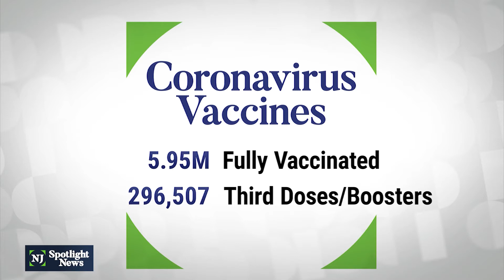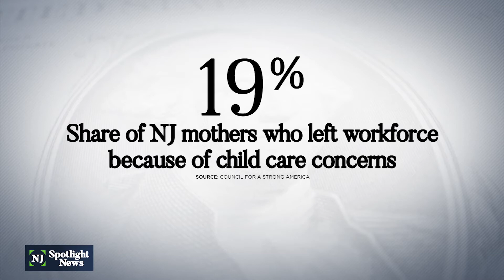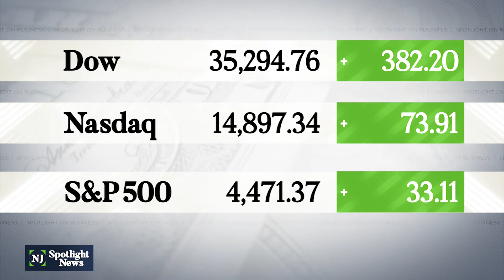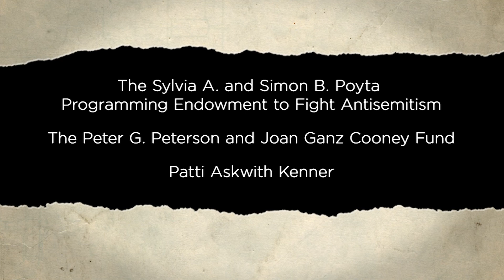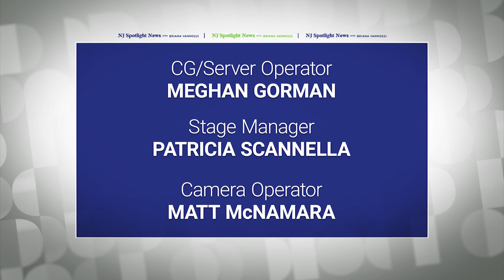NJ Spotlight News: October 15, 2021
Gov. Phil Murphy’s campaign got some Democratic star power Friday as first lady Jill Biden visited the Garden State to show her support for Murphy. She is just one in a list of party bigwigs who are making high-profile visits to the state to cheerlead for the governor’s campaign, including President Obama next week.

Friday, officials announced 1,577 positive cases and 19 new deaths. Since the start of the pandemic, there have been 1,024,061 cases in the state and 27,692 confirmed and probable deaths.